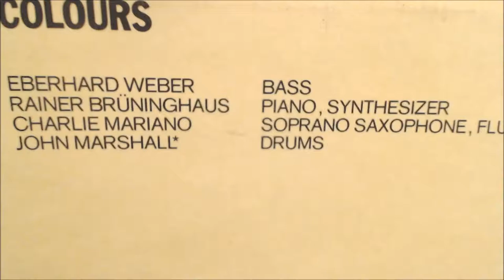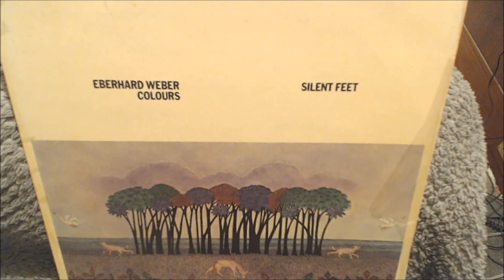Eberhard Weber - Seriously deep (1977, Vinyl) good sound [edit]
Eberhard Weber colours

Seriously deep

From the album Silent feet (ECM, 1977)

Line-up :
 Eberhard Weber - bass
Charlie Mariano - soprano saxophone, flute
Rainer Brüninghaus - piano, synthesizer
John Marshall - drums

Original vinyl